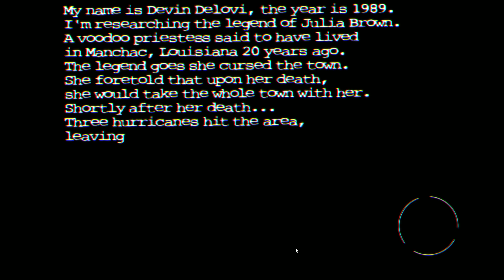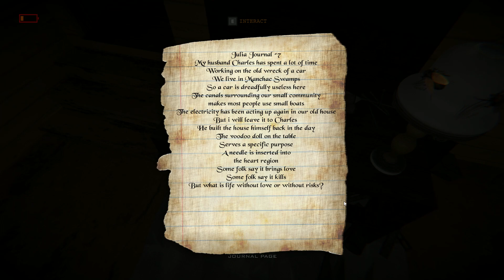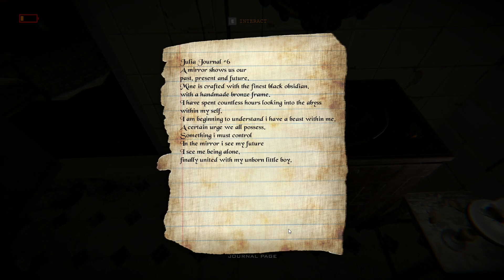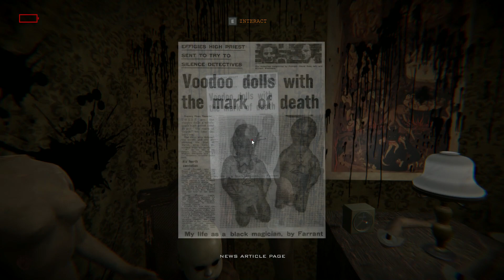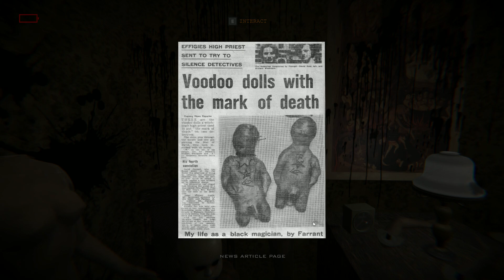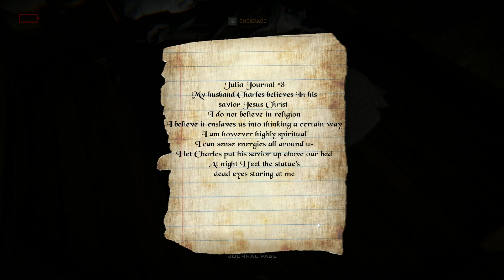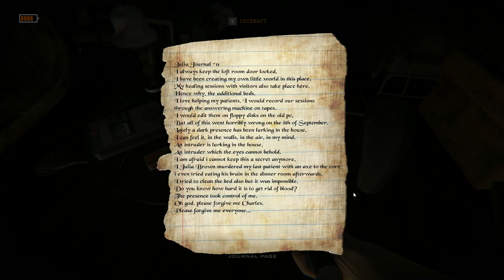PERDITA HORROR Gameplay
perdita game